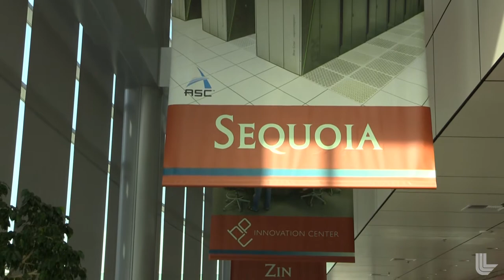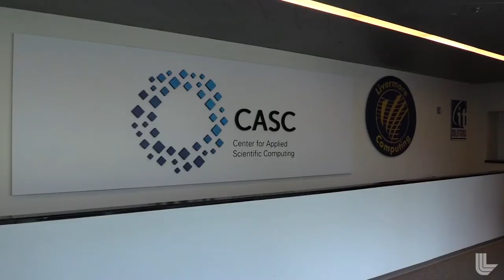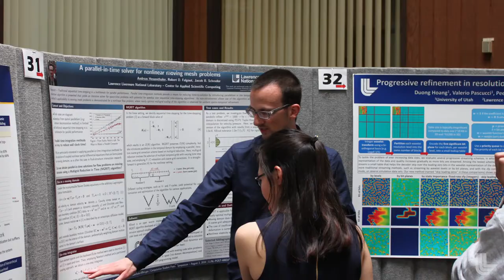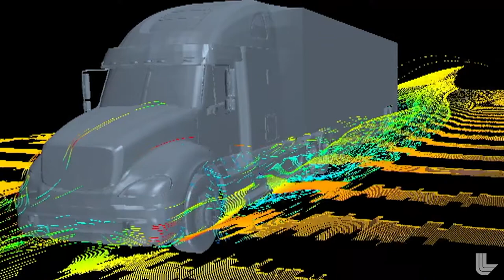Join the Center for Applied Scientific Computing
The Center for Applied Scientific Computing serves as Livermore Lab’s window to the broader computer science, computational physics, applied mathematics, and data science research communities. In collaboration with academic, industrial, and other government laboratory partners, we conduct world-class scientific research and development on problems critical to national security.

CASC applies the power of high-performance computing and the efficiency of modern computational methods to the realms of stockpile stewardship, cyber and energy security, and knowledge discovery for intelligence applications.